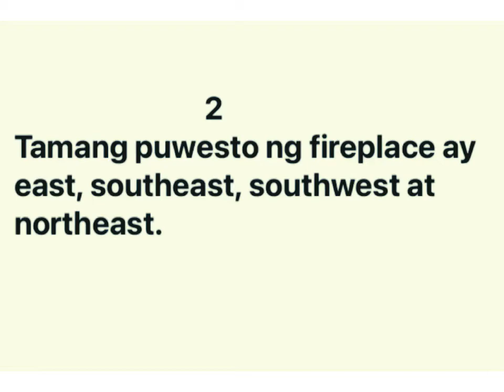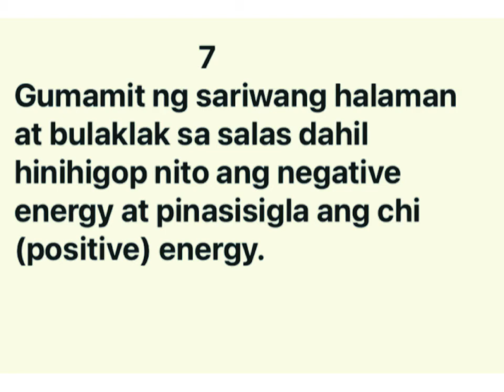Punsoy sa salas ni Ka Jose